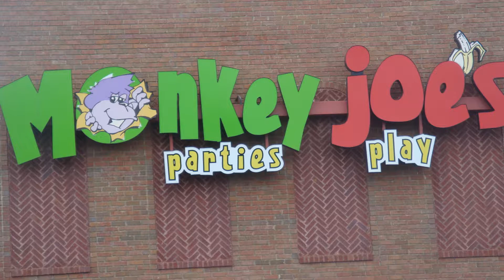Carlton Ridge Subdivision Warner Robins GA 31088 - Warner Robins Real Estate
- The Carlton Ridge Subdivision in Warner Robins GA 31088 is a community located off of highway 41 (entrance) and Carlton Place (entrance)...

This growing community is conveniently near shopping, restaurants, entertainment, I-75, and a short 20 minute drive from Robins AFB. This Warner Robins neighborhood is an established community with maintained neighborhoods, well groomed yards, and a restrictive covenant.

This Warner Robins community consists primarily of one and two-story brick homes and 2-car garages. Homes for sale in this Warner Robins community are generally 1,450 to 3,620 square feet. Construction in the Carlton Ridge Subdivision began in 2002.

The Houston County GA Public Schools for the Carlton Ridge Subdivision in Warner Robins GA 31088 are Lake Joy Elementary, Feagin Mill Middle, and Houston County High School.

Do you believe the Carlton Ridge Subdivision in Warner Robins GA 31088 is the right neighborhood for you? Perhaps you are thinking of selling your existing home in this community? When you are ready to buy or sell Warner Robins real estate, let me put my experience and expertise in this real estate market to work for you

to preview a complete list of the available Warner Robins home inventory so you will have the latest list of on-the-market properties at your fingertips when you need them.

Call, email, or text if I can assist in any way!

Carlton Ridge Subdivision, Warner Robins GA 31088 - Warner Robins Real Estate, courtesy of your Warner Robins Real Estate Specialist

Anita Clark Realtor
470 S Houston Lake Rd
Warner Robins GA 31088